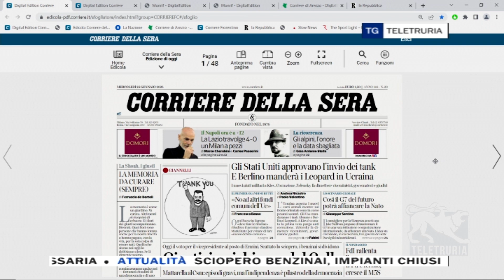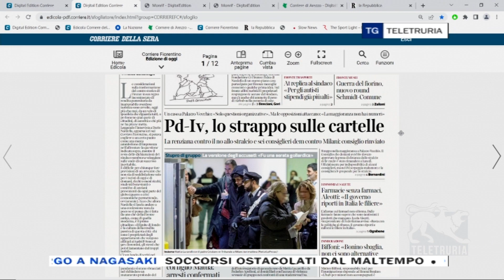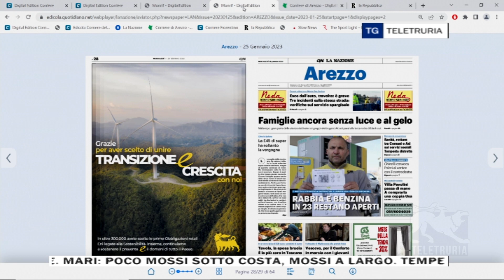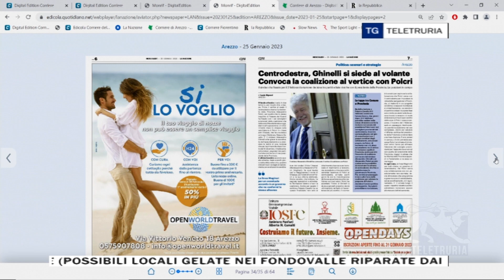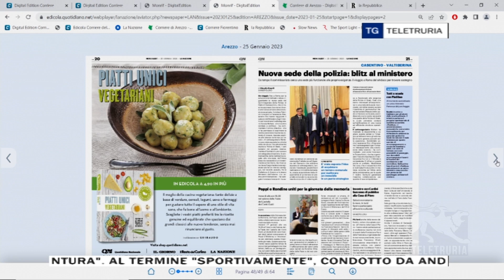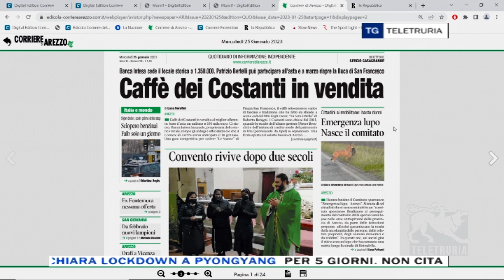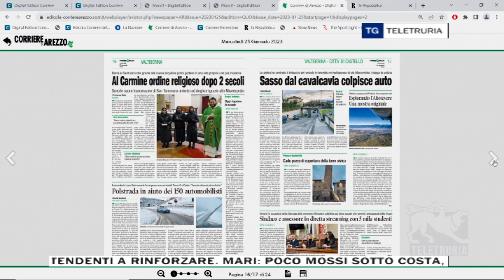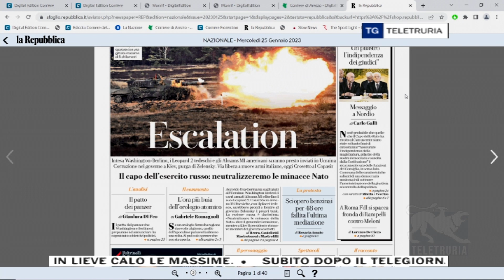Rassegna stampa 25/01/2023